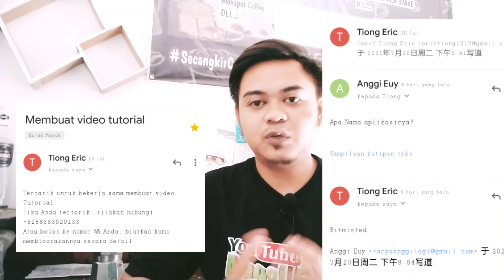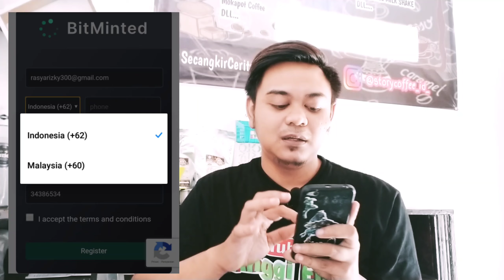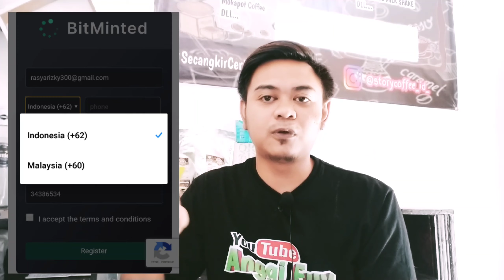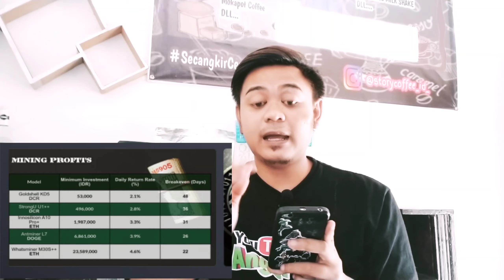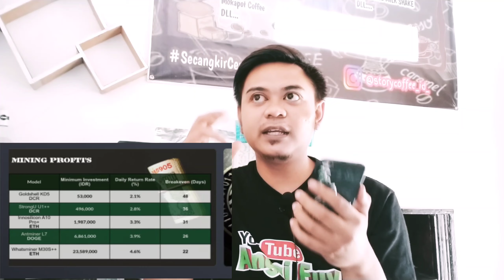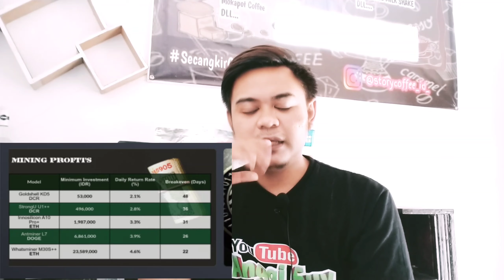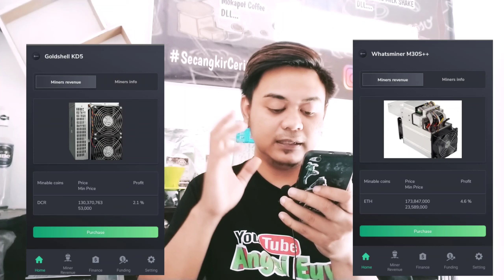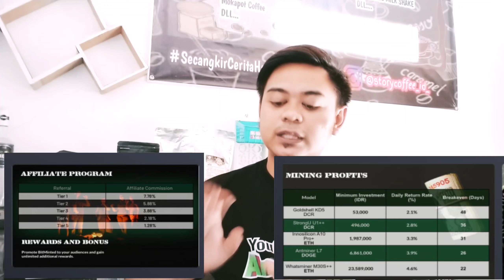Aplikasi BITMINTED Penghasil Uang yang Mirip Renren Mine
setelah xbit dan renren mine kabur, sekarant muncul lagi apk penghasil uang dgn cara menyewa alat mining, Apk Bitminted menawarkan penghasilan yg stabil. dan komisi undang temannya lebih besar dr profit yg didepositkan. seperti apa sistem bitminted tersebut? simak videonya sampai habis!!!

Terima Kasih